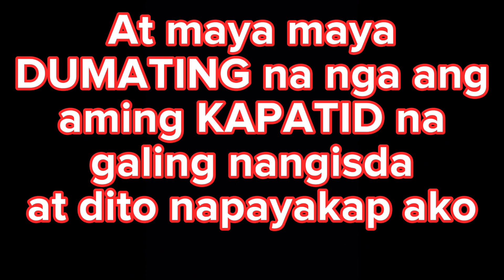ANG PAGDATING NG KAPATID NAMIN GALING PANGISDA